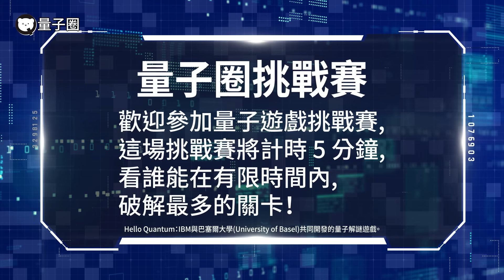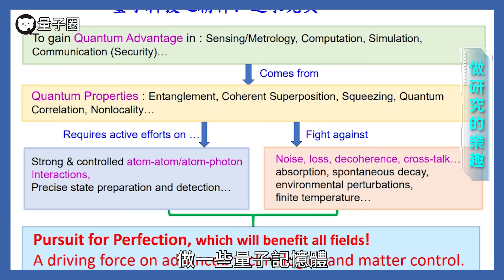原子量子電腦玩什麼？feat.量子國家隊 陳應誠｜量子熊 ✕ 商周｜量子圈遊戲挑戰賽 EP1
量子熊 ✕ 商周

✨與其說是雙胞胎，不如說是複製人！
👉️全同粒子
不只長得一樣、連物理性質都相同，
解密科學家如何操控原子，來實現量子電腦的最佳計算。

※精彩重點 :
0:22量子圈遊戲挑戰賽
3:03量子電腦運用原理大解密
3:50原子量子電腦的未來發展
4:34原子量子電腦可以用在哪
5:38做研究最大的樂趣

🚩特別感謝：中央研究院 原子與分子科學研究所 陳應誠 研究員

每天 quantum PAY，每天量子一點點！